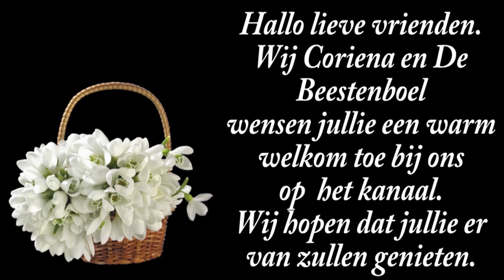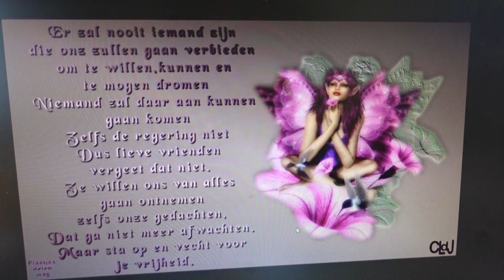do 5 sept | Geen HHZ hulp | 5 zieken | De gracht wordt schoongemaakt. #2301